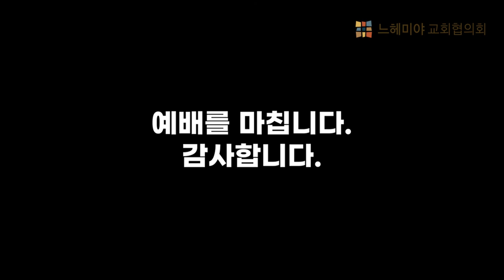느헤미야교회협의회 온라인예배 20200405(수정)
4월 5일 온라인예배영상입니다. 감사합니다.